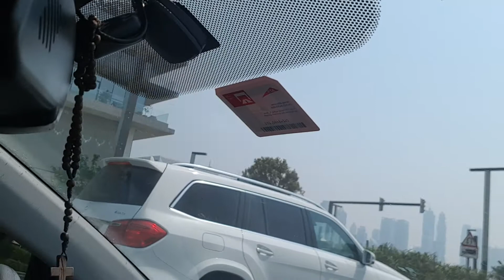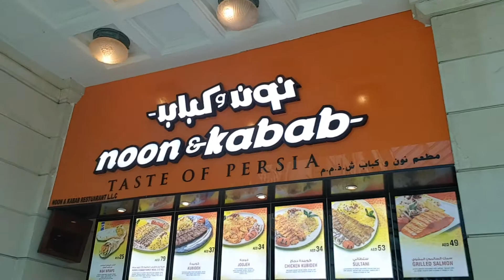Day tour in our neighbourhood! ;)